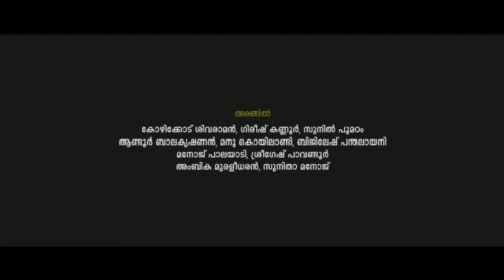KUDUMBA NADHANTE SRADHAKKU PART 01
Avatharanam - Kozhikkode RANGABHASHA
Direction - Manoj Narayanan
Rachana - Jayan Thirumana